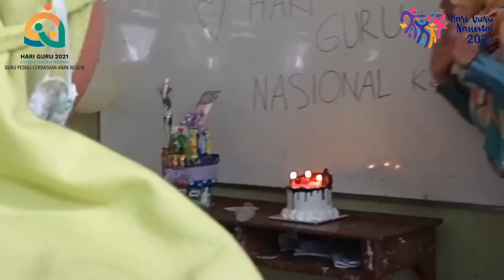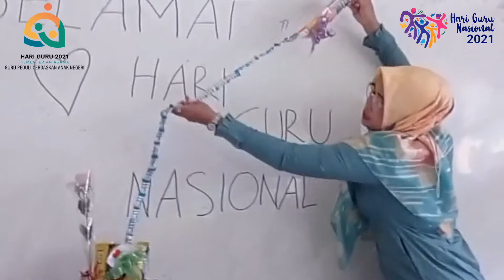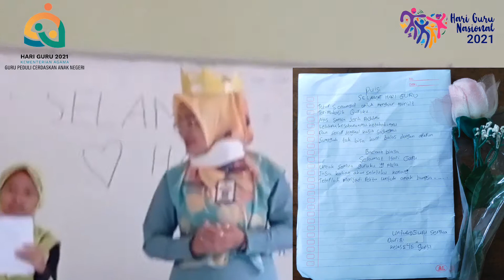Kejutan ke_2 || Kelas 4E Absen Ganjil || Hari Guru Nasional ke 76 Tahun 2021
Semoga, saya bisa menjadi melayani anak dengan pelayanan yang terbaik ❤️.

Semoga anak-anak menjadi anak Sholeh dan Sholehah.

Aaamiin ya Allah 🙏🙏